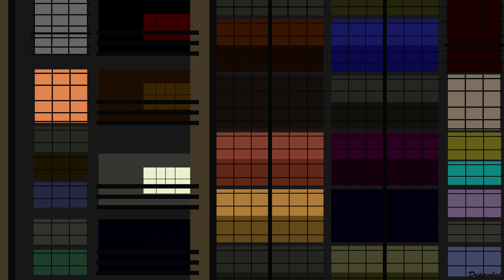The Attempted Band - O Moushumi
The Attempted Band's second studio effort, the concept album "Agoon O Moushumi" is out on all international streaming and buying platforms, under the Mothership Records label!:

Amazon Prime

"O Moushumi" is the second single released from the album "Agoon O Moushumi" by the Attempted Band, based on a story in Dhaka's Green Road in the 90s, and in the song, a young Agoon waxes lyrical about his newfound love, Moushumi. The beautiful animated music video was made by the artist known as "Drippinked".

The Attempted Band is:

Rushnaf Wadud: vocals
Jihan Saba: vocals
Jason Cammarata: bass
Imran Aziz: guitars, keyboards
Arafat Kazi: drums, vocals
Will Allen: horns

Lyrics:

(আগুণ)

ও মৌসুমি, পূর্ণিমা রাতে
তোমার আলো খুঁজেছি
খোলা শূন্যতায়, কবিতার পাতায়
তোমার নাম আমি লিখেছি।

ছায়ার আড়ালে, বন্ধ জানালায়
প্রতি নিঃশ্বাসে তোমাকে চেয়েছি
ও মৌসুমি, আছি এই আমি,
তোমাকে অজানায় ভালবেসেছি।

ও মৌসুমি, গিটারের তারে
তোমার কান্না আমি গেয়েছি
স্বপ্নতে দেখা মরুভূমি
তোমার হাসি খুঁজে পেয়েছি।

ও মৌসুমি, মাঝরাতের শেষে
সূর্য উঠে যায়
আমরা তাও আছি।।

ও মৌসুমি।

© The Mothership Records and The Attempted Band 2020